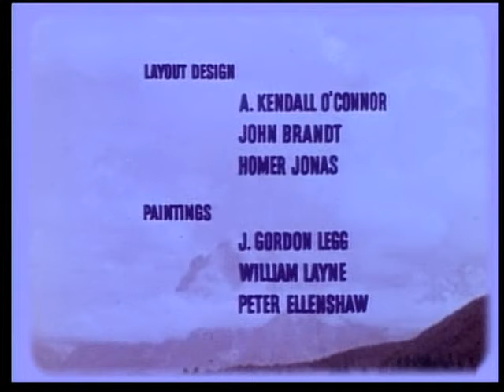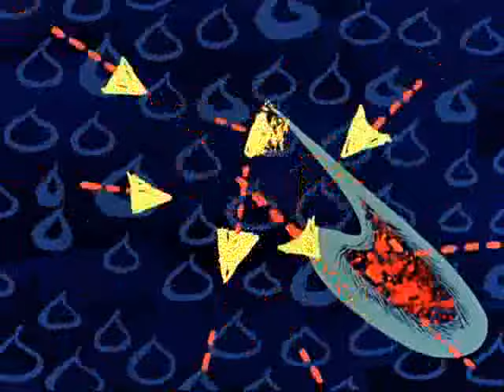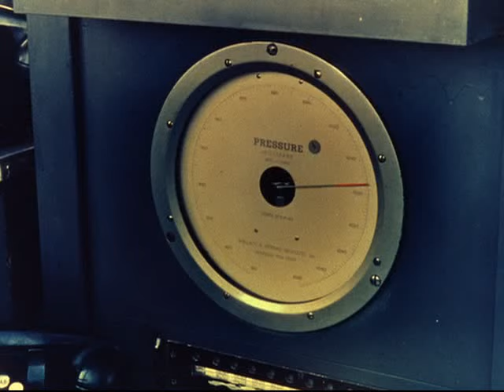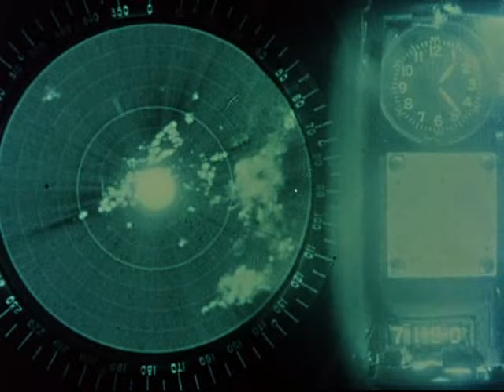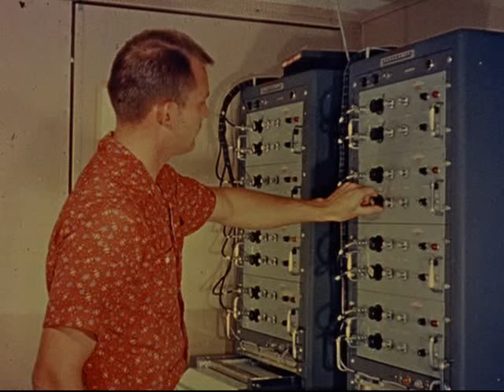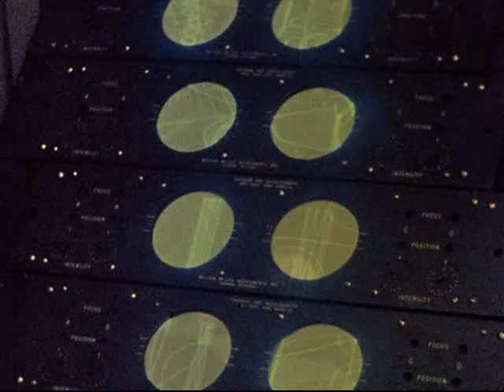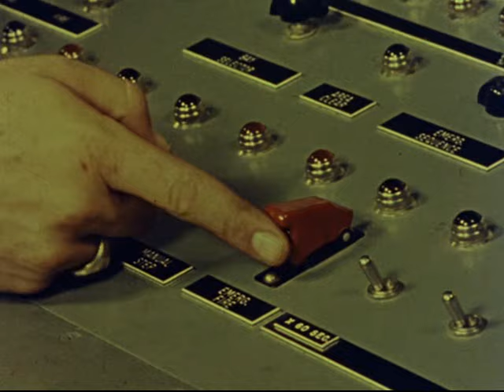Eyes in Outer Space 1959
Really old space movie that I couldn't find anywhere else.
I do not own this nor claim to have obtained permissions.